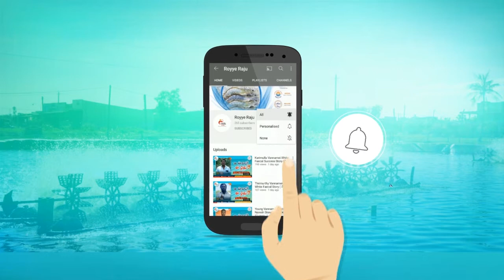కొర్రమీను ఫీడ్ విషయం లో ఎలాంటి యాజమాన్య చర్యలు చేపట్టాలి? Feed management in Korrameenu Farming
కొర్రమీను ఫీడ్ విషయంలో తీసుకోవాల్సిన యాజమాన్య జాగ్రత్తల గురించి ఆక్వా నిపుణులు సింహాచలం గారు వివరించారు.

ప్రోగ్రాం-శనివారం శాస్త్రవేత్త.

ఆక్వా నిపుణులు-డా.సింహాచలం.

అంశం-కొర్రమీను సాగులో పాటించవలసిన యాజమాన్యం.